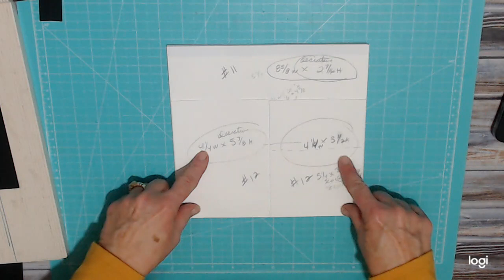Forever Love Folio 8 5/8" x 8 7/8"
This Folio is made using a mix of Authentique  double sided decorative card-stock.  Follow along and create one with me. Uses 5 -11" x 8 1/2" Regular Card-stock and 1 12" x 12" Regular card-stock
Base- 1- 11" x 8 1/2" on 11" side score @ 8 3/4"
 2nd- 2-11" x 8 1/2" cut at 9 1/4 on 11" side on 9 1/4 side score@ 1/2" & 4 7/8
3rd- 1- 11" x 8 1/2" cut 2 @ 4 7/8" on 4 7/8" side score @ 1/2"
4th- Cut 2- 5 3/8" x x 6" on 5 3/8" side score @ 1/2" & 4 7/8
5th- 1 12" x 12" cut to 9 1/4 " x 8 3/4" on 9 1/4' side score at 1/2" & 5/8"